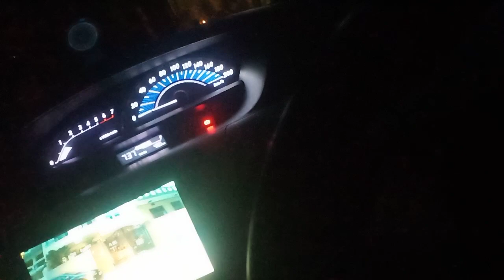Rental Cars In Gurgaon,Car Rental, Car Hire, Taxi Service, Cab Service, Cab Hire, Taxi Hire.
Book Car Online – go the long way when right choice.

Today looking nearby a rental car / taxi service for outstation tour, local car booking, taxi airport pick drop or any casual tour traveling? Yes, Indus are here is best professional & friendly option available in your traveling time for taxi bookings, hourly rental car or any where touring any time.

Indus Cars are committed for all guest (client) to gave a best rental taxi car services, our travel car is well organized, disinfected & most reliable safe rental car for all type of travel, one-way or round trip across India.

We promise a rental cab to make your travel too easy & comfort. We offers full customized outstation & local tour packages services, taxi service booking to our customer as per their exact needs.

Indus cab booking service have a variety of options that can enhance guest experience, always according to their necessities, and help them to get the best out of your family tour holidays or your corporate trip.

We giving good discount on online & offline for all type itinerary like outstation taxi booking, local cab rides, full day car or hotel & airport transfers. We are provide a great saving & discount offer on first booking. Indus taxi car service is taking all safety precautions in current COVID -19 situation for your safe tour traveling.

rent on hire for normal ac taxi car for tour to sasural trip

Our all taxi cars is fully insured by a good company & we also provide domestic and international travel insurance in travel time. You take our cab rental services you are fully insured automatically.

Our all drivers wear a face mask at all time & he wash her hand all time with sanitizer & our all cars before booking are sanitize every day every route.

Are you need a car for travel booking? At present nearest, we Indus travel taxi is available in your location with a best travel car.

Excellent service in rent & rateing for taxi rental booking.

Our eco-friendly & cheapest taxi cars operate 24 hours a day, all across India- an safe & convenient Indus taxi service. Book a friendly, reliable taxi service in nearby today!

Hire & book a best fully clean or sanitize car with Indus taxi cab service for outstation & full day taxi car rental to all over India. Example type of rental service: Delhi car rental, Gurgaon taxi service, taxi service in Noida, Faridabad taxi service etc.

Easiest in hiring a taxi rental for long & short journey.

Today are you looking a cheap taxi vendor for corporate tie up? Introduction: We Indus car a most popular taxi vendor. Yes, we are dealing in our cheapest long term car rental for corporate. Our team is have every transportation solution in one step far away only, taxi booking corporate, cab for a meeting, full day rental taxi.

Innova car rental service is ready 24 hours a day for you. Innova on rent for your family tour. Innova for rent for marriage function. Innova rent per km fare is INR 15.00. Book Innova car rent per day or monthly. Hire Innova for long term. Innova cab for short time. online Innova crysta rent per km is Rs 16.00. Rent Innova for half year (six month).

Are you decided a self driven rental car or driver driven rental cab for go to a wedding party? My suggestion for go to wedding party you book a only driver driven rental car, its fully hassle-free for you & your family. Indus is offers a best car with driver for wedding party in your elder brother.